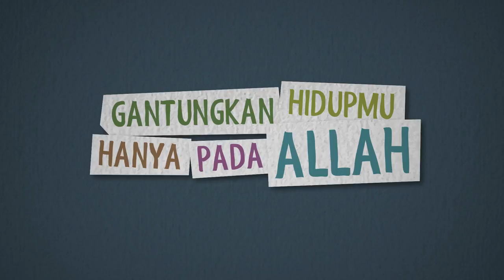Karamah Saiyidina Abu Bakar | Keberkatan Makanan